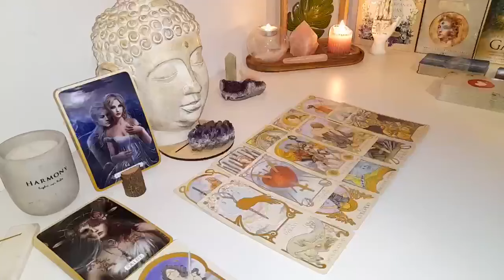PISCES🤭 THEY WANT TO TALK!! SOMEONE HAS SOMETHING IMPORTANT TO SAY🤔😱❣️ ALL THE DETAILS✍️END-SEPT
Pisces Love
Pisces 2024
Pisces today
Pisces SEPTEMBER